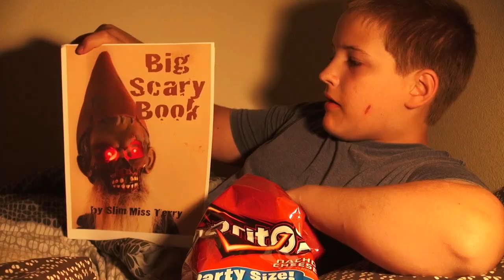"No More Doritos" opt1 - Doritos ad submission by Duncan-Schnedler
doritos 2014 duncan schnedler 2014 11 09c rc1